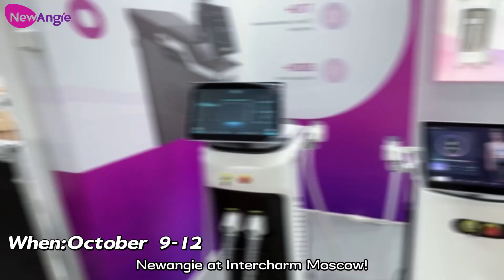2024 Intercharm Moscow trade show appearance!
2024 Intercharm Moscow trade show appearance!
Today at Intercharm Moscow, we are excited to present our aesthetic equipment including HIFU, laser hair removal, HIEMT contouring, roller slimming machine and tabletop YAG tattoo remover. Our equipment is designed to help all kinds of beauty organizations to improve the quality of their services.
📅 When: October 9 - 12
📍 Where: Crocus Expo, Moscow
🛋️ Booth: HALL 8H20
Visit us at booth HALL 8H20 to learn more about our products and the technical support behind them. Whatever the size of your organization, we would like to discuss suitable development options with you. We look forward to meeting you and sharing future trends in the industry!